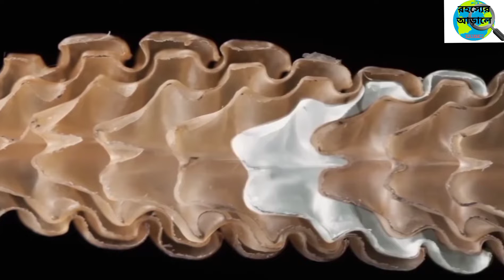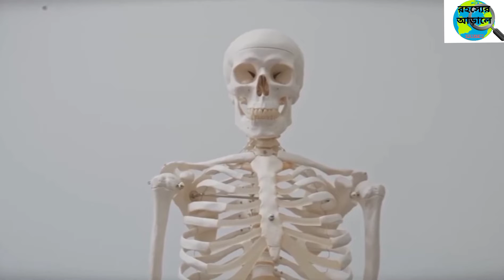মাইক্রোস্কোপে এই ১০ টি জিনিস দেখলে আপনিও চমকে যাবেন | 10 Things you can only see under microscope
✅ This video has no negative impact on orginal works (it would actually positive for them)

✅  This video is also for teaching purpose,It not transformative in nature.

About This Video ⤵️
mayajaal
unknown facts
rahasyer arale
shorts video
shorts bangla
facts in bengali
fact bangla
new video
viral video
viral fact
মায়াজাল
পিনিকপাই
বিবর্তন
mayajaal shorts
caught on camera
experimental facts
illusion
sound illusion
optical illusion
mystery bangla